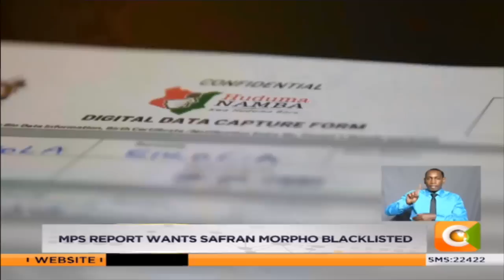MPs report wants company that supplied registration kits blacklisted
Idemia, formerly known as Safran Morpho, a French information technology company that supplied kits being used in the ongoing Huduma Namba registration could be blacklisted from future transactions with Kenyan institutions. The national assembly unanimously amended the public accounts committee report and directed the criminal investigations agency to probe Idemia for its role in the 2017 polls. As Francis Gachuri reports, MPs accuse the company of flouting the law by entering into a multi-billion shillings contract with IEBC, yet it did not have a physical address in Kenya.